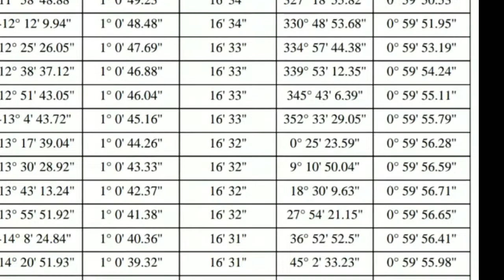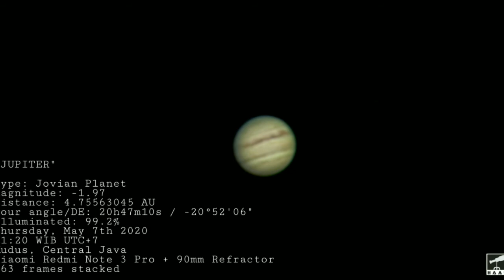Observation (Jupiter, Saturn, Super Flower Moon), Indonesia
Skywatcher 90/910 EQ
Adapter
Eyepiece 25mm & 4mm